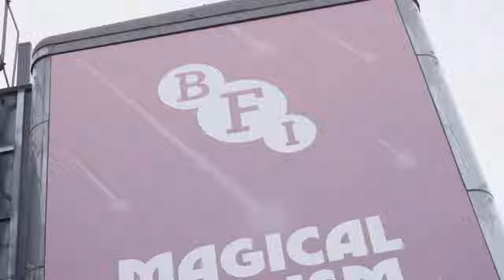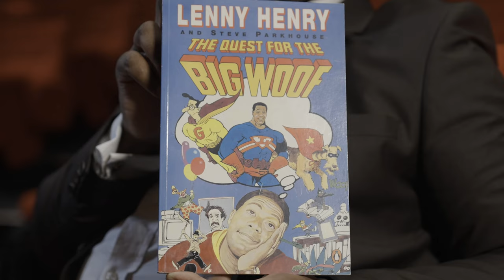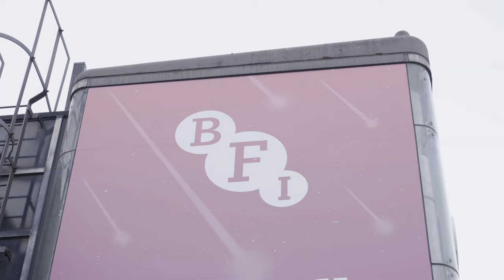THE TERRY JERVIS STORY: HACKNEY to HOLLYWOOD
H.O.P.E. Has Arrived in this multi-media experience like no other.
A live in conversation and ‘stand-up’ with Terry Jervis - told through clips from his film, TV, radio and music history.
On February 24th the British Film Institute will honour his career and legacy.
In the world of entertainment, not many people can claim to have the social impact of Terry Jervis.
A producer, director and media executive, he mentored many people in the industry, and fought campaigns for change - over a successful career spanning 40 years in entertainment and business.
Experience an uplifting story of success, from his humble beginnings in Hackney, London’s poverty-stricken East End, to become one of the most influential BBC executives in history, and his rise in the world of Hollywood.